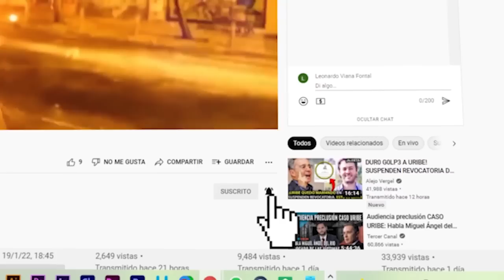MAGISTRAL JUGADA DE PETRO NEUTRALIZA A LA OPOCISIÓN "70%DE FAVORABILIDAD NOS DAN MARGEN DE MANIOBRA"